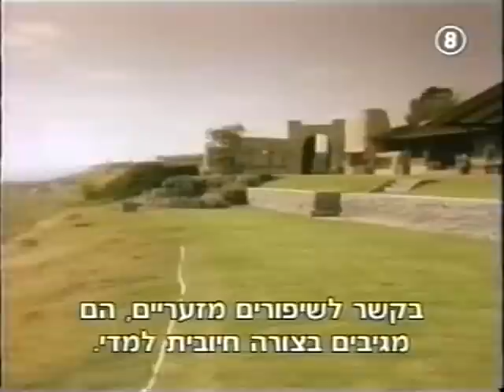The Real Horse Whisperer, Monty Roberts 3of4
Amazing Story!!! Watch all 4 parts! It is not just about horses... Thank You Monty